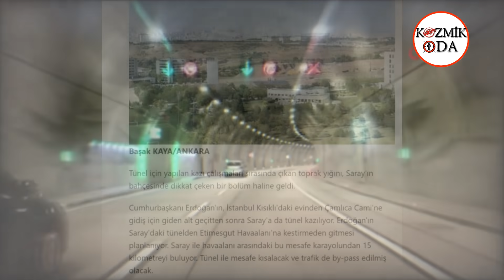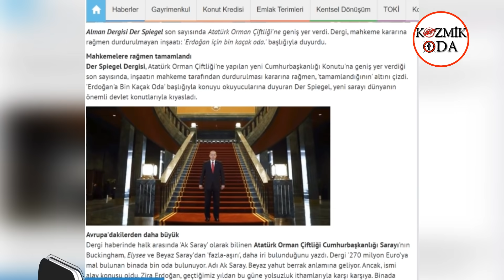Saraydaki tünellerin ucu nereye çıkıyor? (Son Dakika, Gündem, Haberler)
2015 yılının ağustos ayında Sözcü gazetesinde bir haber çıktı, haber şu şekildeydi;
“Cumhurbaşkanı Erdoğan’ın Saray’dan Etimesgut Askeri Havaalanına kestirmeden gitmesi için tünel kazılıyor.
Tünel için yapılan kazı çalışmaları sırasında çıkan toprak yığını, Saray'ın bahçesinde dikkat çeken bir bölüm haline geldi.
Cumhurbaşkanı Erdoğan'ın, İstanbul Kısıklı'daki evinden Çamlıca Cami'ne gidiş için giden alt geçitten sonra Saray'a da tünel kazılıyor. Erdoğan'ın Saray'daki tünelden Etimesgut Havaalanı'na kestirmeden gitmesi planlanıyor. Saray ile havaalanı arasındaki bu mesafe karayolundan 15 kilometreyi buluyor. Tünel ile mesafe kısalacak ve trafik de by-pass edilmiş olacak” diyordu haberde.